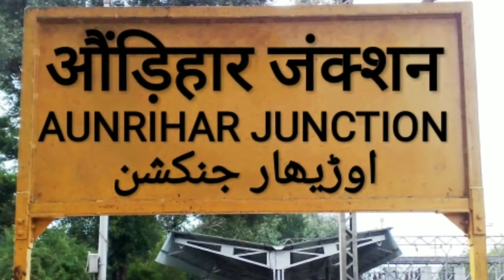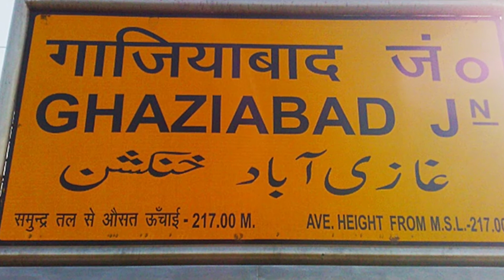22433|Ghazipur City to Anand Vihar (T)|Suhaildev Exp (via Prayagraj)|Ticket Fare,Time Table&St. Info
Hello Dosto Namaskaar, is video mein, maine appse 22433 Ghazipur City say Anand Vihar Terminal tak jane bhali Ghazipur City – Anand Vihar Terminal Suhaildev Experss (via Prayagraj) train ka Ticket fare, Time Table & Station Information ke baare mein baat ki hai. Mujhe umeed hai ki aapko yeh video pasand aayegi…

     22433 Ghazipur City to Anand Vihar Terminal Suhaildev Express (via Prayagraj) train ek Superfast type ka train hai. Yeah train Uttar Pradesh ke Ghazipur City say Delhi Anand Vihar Terminal tak chalti hain via Prayagraj k raste. Is train ka Ghazipur City say Anand Vihar Terminal tak jane may time lagta hai 15 hours 15 Minutes ka or is train ka 08 station per halts hai. Is train mein E-catering ka subhidha bhi Available hain. Is train me 01 First AC, 01 First AC cum Two Tier AC, 01 Second AC, 03 Third AC, 07 Sleeper Class or 06 Second Class ka coach samil hai. First AC ka cost hai 2875 Rs, Second AC 1710 Rs, Third AC 1210 Rs, Sleeper Class 460 Rs or Second Class ka 250 Rs. Yeah train week main doh din Tuesday or Saturday ko Ghazipur City say sham ke 05:00 PM may 01 or 03 no. platform say chortha hai. Is  train ka first halt hai Aunrihar Jn. Iske badh yeah train Dobhi, Jaunpur Jn, Zafarabad Jn, Janghai Jn, Prayagraj Jn, Kanpur Central, Ghaziabad Jn ko hote hue Anand Vihar Terminal may shubha ke 07:15 AM 03 no. platform may arrival karti hai.